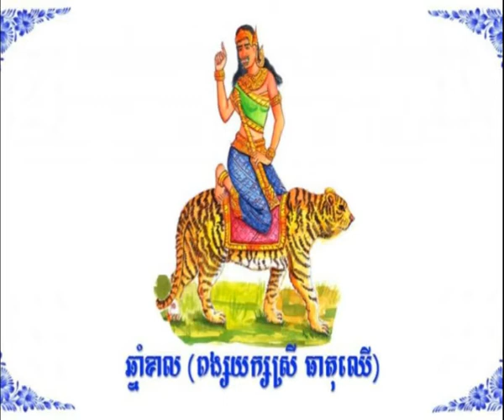ឆ្នាំឆ្លូវនិង មមីសំណាងធំជាងគេក្នុងខែនេះ ឆ្នាំជូត ខាល មមែ វក រកា ច និង កុរ ខែថ្មីត្រៀមចិត្ត...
សួស្តីបងប្អូនទាំងអស់គ្នាៈ
សូមអរគុណចំពោះការទស្សនា